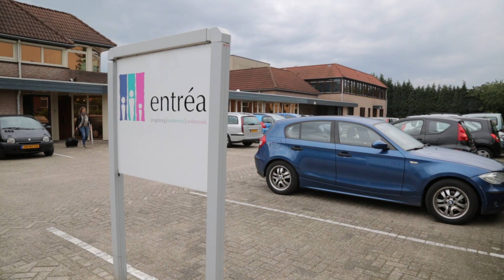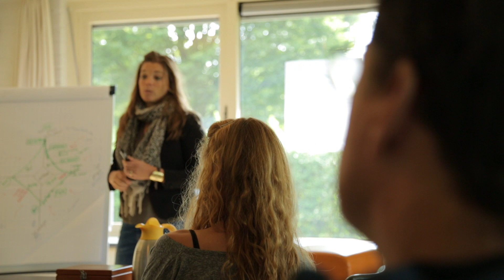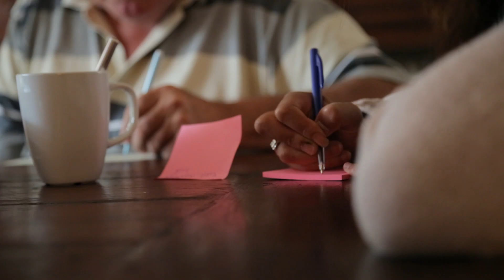Profiel Entrea Magazine 2: Hester Jansen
This video is about Profiel Entrea Magazine 2 - edit 4